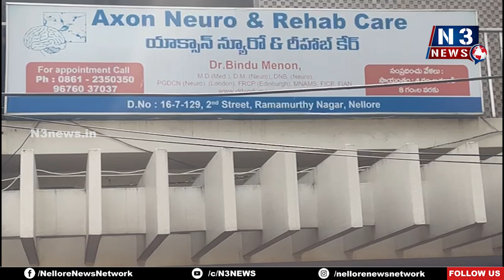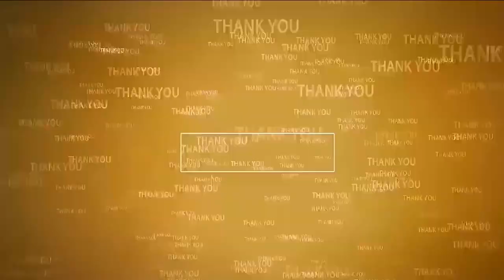ప‌దేళ్లు పూర్తి చేసుకున్న డాక్టర్ బింధుమీనన్ ఫౌండేషన్ Dr Bindu Menon foundations | Neurologist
- స్ట్రోక్ యాప్‌ను ప్రారంభించిన డాక్టర్ బింధుమీనన్, డాక్టర్ శ్రీరాం సతీష్
- నరాల సంభందిత వ్యాధిగ్రస్తులకు ఉచితంగా వైద్య సేవలు
- డాక్టర్ బింధుమీనన్ కు జాతీయ, అంతర్జాతీయ స్థాయిలో గుర్తింపు